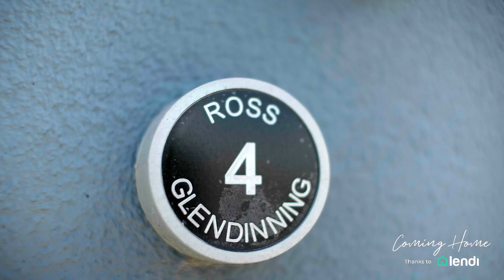Coming Home: Ross Glendinning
In this episode, thanks to Lendi, we catch up with West Coast legend Ross Glendinning who chats about his time playing for North Melbourne before returning to Perth and helping to steer the Eagles through their infancy.